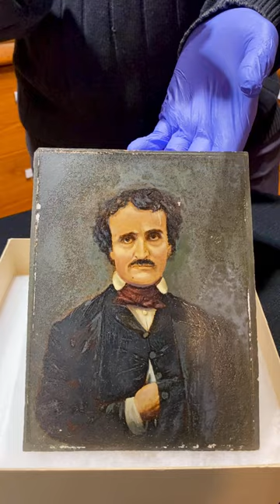Edgar Allan Poe's Most Accurate Portrait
Edgar Allan Poe lived in a time of black and white photography, so his most famous images are colorless. The Poe Museum recently acquired an oil painting of Poe that was approved by his mother-in-law as the most accurate portrait of the famous writer.

Come face to face with Edgar Allan Poe in full color on April 28th 2022 at our UnHappy Hour where you can see the unveiling of this artifact and many more precious items...